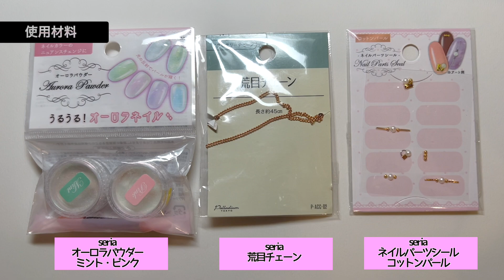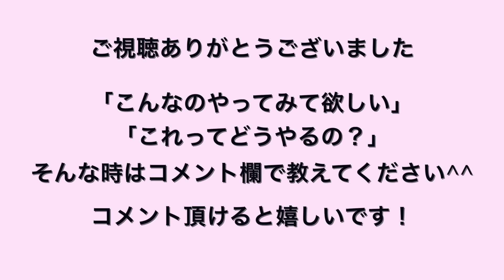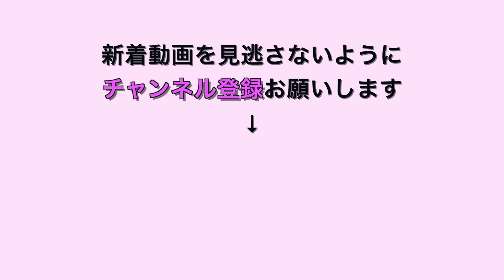セリアのジェルネイルでオーロラフラワーネイル💅🌸春ネイルの定番フラワーはこうやって描く‼️【ネイリストASKA】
こんにちは、ネイリストのASKAです^^
セリアのジェルネイルを使った
「フラワーネイル」のご紹介です🎉

オーロラパウダーをベースに使って
ピンクの光がキラキラ✨
そこにマットな小花がたくさん💗

このお花の描き方は基本なので
是非チェックしてくださいね😄

👇使用材料はコチラ👇
１、seriaジェルネイル　ベースコート
２、seriaジェルネイル　ノンワイプトップコート
３、seriaジェルネイル　ノンワイプマットコート
４、seriaカラージェルネイル　ブルー
５、seriaカラージェルネイル　レモンイエロー
６、seriaカラージェルネイル　ホワイト
７、seriaカラージェルネイル　オーロラ
８、seriaチェーン
９、seriaシール
１０、seriaパレット
１１、seriaネイルライト
１２、daisoネイルブラシ　ライン

これからもセリアやダイソーの100均商品を使った
素敵なネイルデザインを投稿していきますので